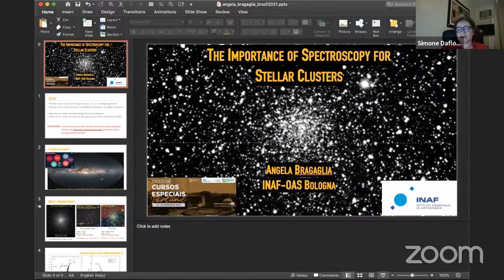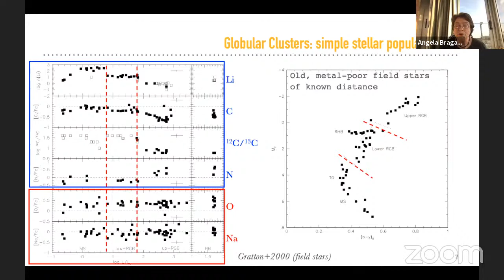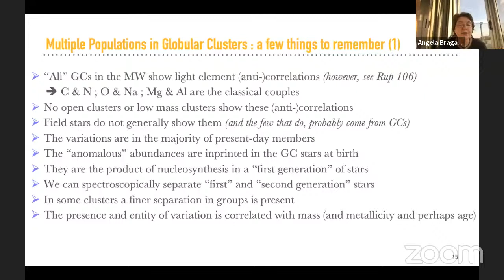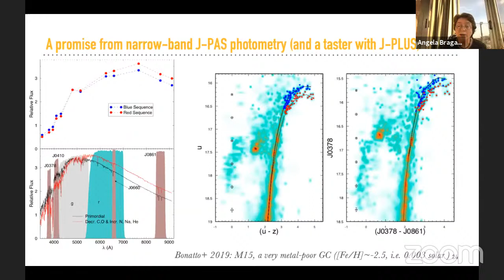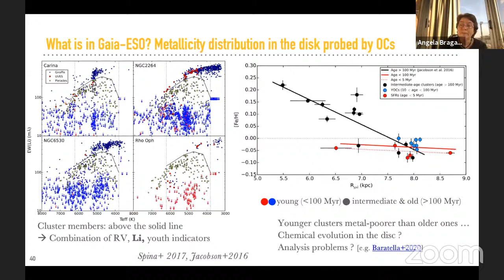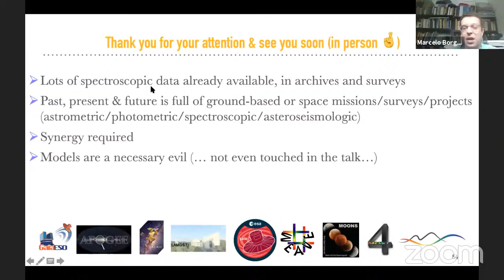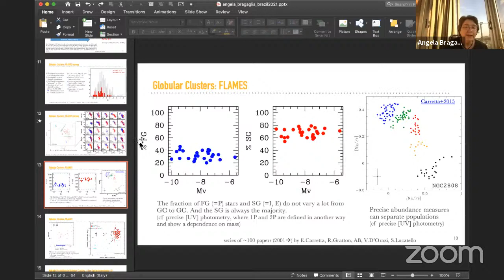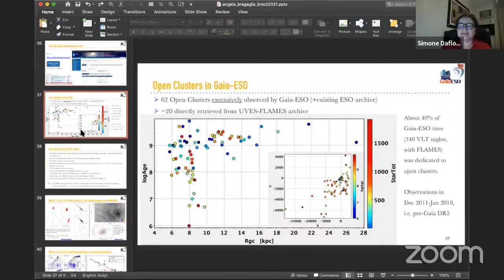CCE - II Virtual Edition - 12 de novembro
November 12th, 10 BRT
Dr Angela Bragaglia - INAF-Osservatorio di Astrofisica e Scienza dello Spazio (Italy)

"The importance of spectroscopy for stellar clusters"

I will present the case of multiple populations in globular clusters and the case of surveys (Gaia-ESO, APOGEE, etc) for the open clusters.